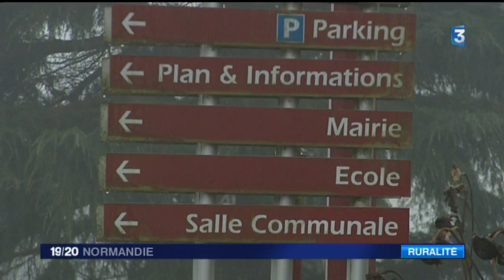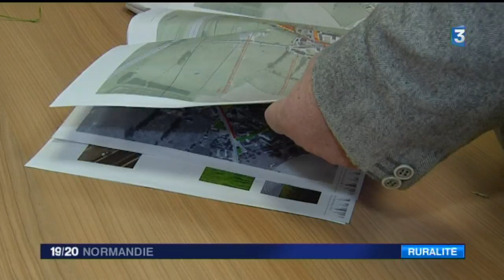Commerces à Fourmetot